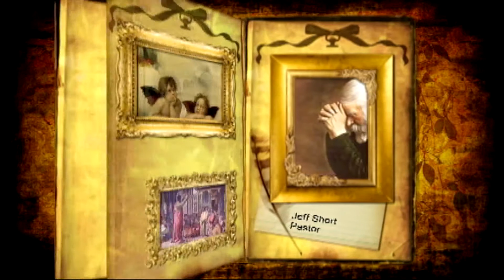Culture of Nihilsm Leads to Mass Shootings: Christian Answers with Pastor Jeff Short #191